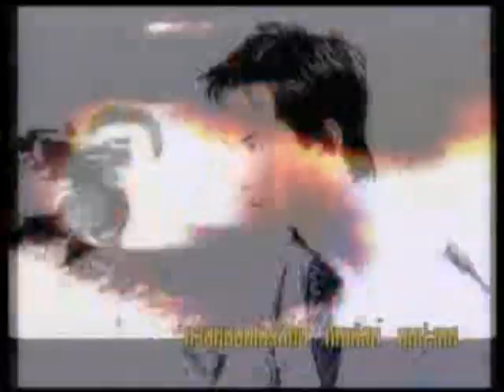Dauy Rang Hang Rak